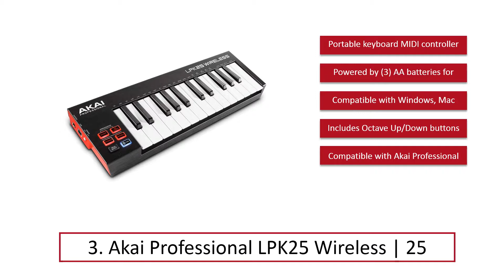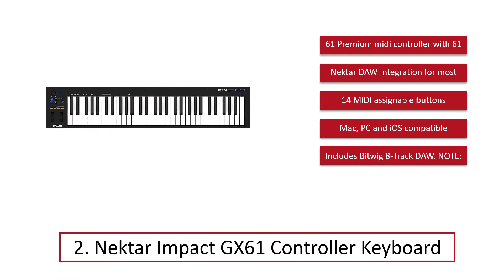5 Best Piano keyboard 2019 (List) In 2019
Best Piano keyboard 2019